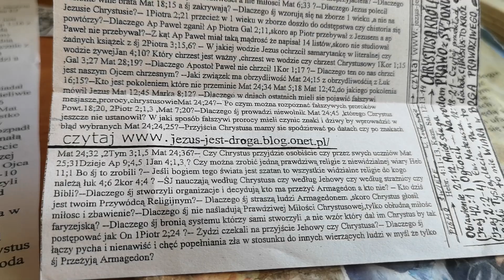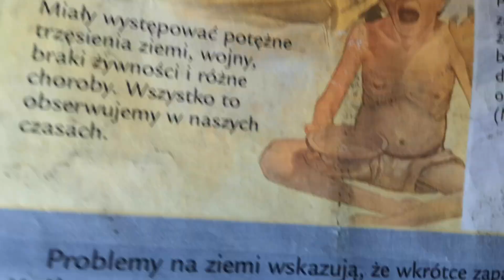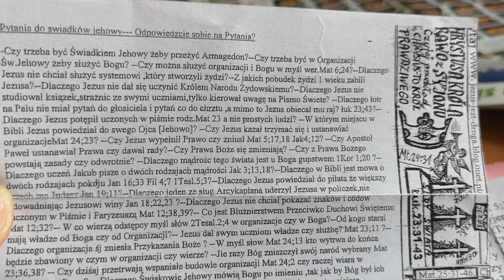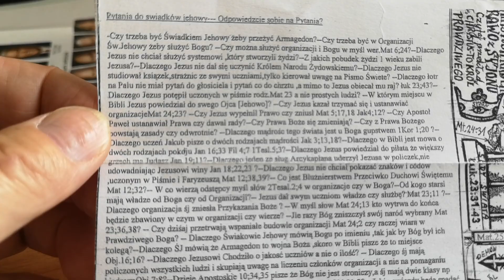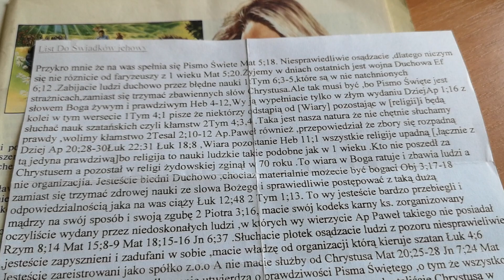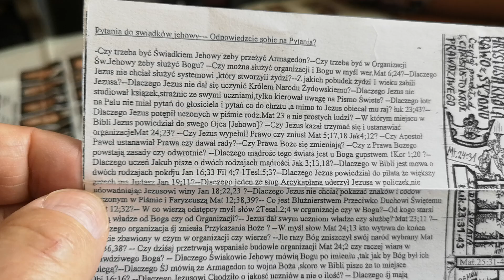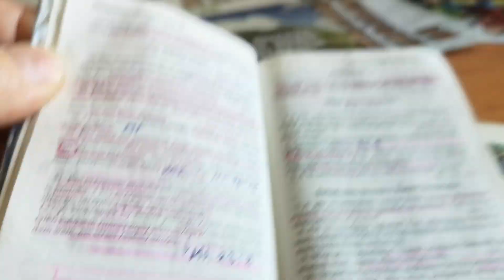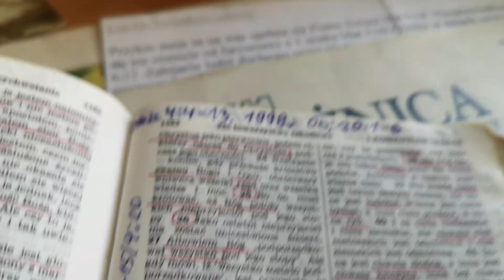Świadek Jehowy mamy przykaz od Chrystusa głosić Dz. 1:8